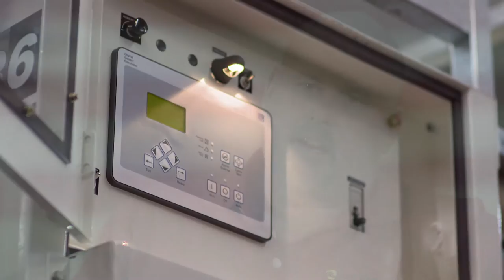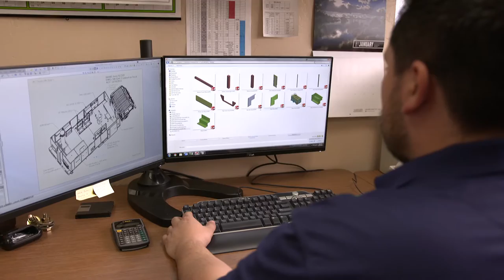Sun West Engineering featured on Enterprises Television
Sporting events and festivals draw in tens of thousands of people, many of whom rely on cell phones.
Naturally, this puts heavy demands on wireless providers.
That's why you'll also see COWs at many events—no, not those kind of cows!
These COWs—or "cells on wheels"—help providers keep up with the demand and extra capacity required during an event .
A custom-designed COW or COLT—a "cell on light truck"—is what carriers use to quickly restore service in the event of a natural disaster.
In these situations, coverage areas that span several counties could be crippled or even go offline.
Sun West Engineering provides mobile equipment for anything from big events to disaster recovery.
Based in Phoenix, Arizona, Sun West helps carriers design and build mobile fleets to temporarily expand their networks in areas where infrastructure is either damaged or insufficient.
Sun West designs and manufactures the COW, the COLT, and the GOAT, a "Generator On A Truck".
Sun West's COWs and COLTs are popularly used in special event coverage.
The COLT is not only designed for special events but temporary construction, network restoration, and first responder situations as well.
Both are mounted with massive masts which raise antennas as high as a hundred twenty feet in the air.
In addition to creating a roaming mobile footprint, Sun West trucks feature environmentally-controlled cabinets with heating and cooling systems, as well as alarms and power generators that can be monitored remotely.
Sun West engineers were able to design a system that automatically transferred fuel to trucks from onsite storage tanks.
The result was a vehicle that was light enough to meet the weight requirements of equipment—and smart enough to fuel itself.
Since 1984, Sun West has supplied mobile fleets for major communications providers like Verizon, A-T-&-T, T-Mobile, Sprint, and Nextel.
Sun West's services include equipment installation and integration, project development and consulting, site services, and rental and leasing options for mobility solutions.